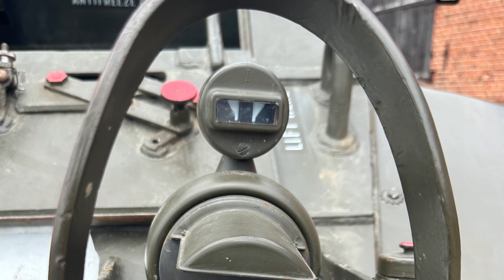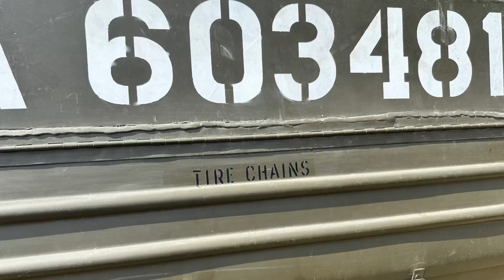M8 Greyhound from The Klanino Tank Museum, Poland | Fully Operational & Beautiful